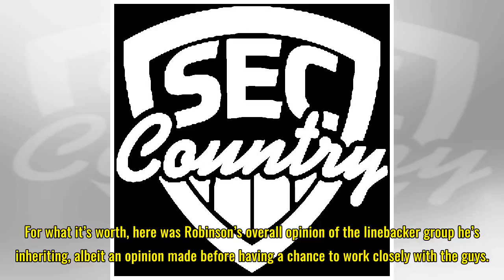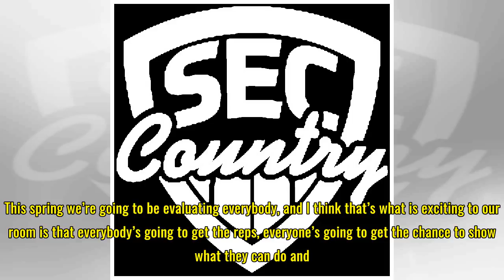Early look at 2018: Florida's puzzle at LB should come into clearer focus after spring